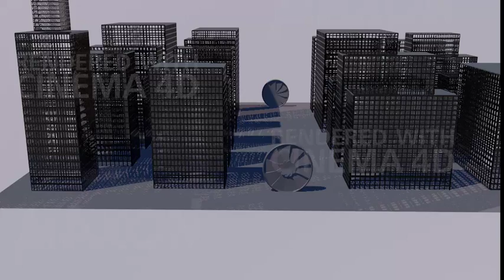Catch the STARS be on STARStv Catch the STARS be on STARStv.com.au